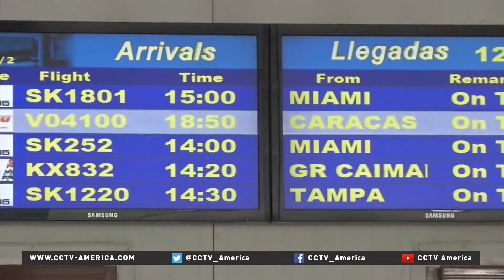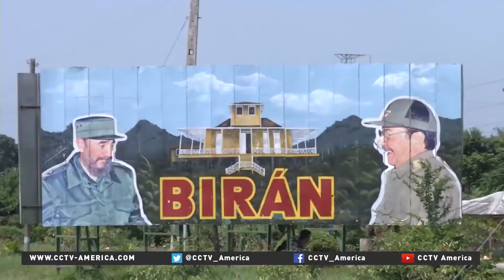Cuban President Raul Castro's life and leadership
U.S.-Cuba ties again grow closer with a new deal in Havana. This time, it's an agreement to improve mutual interests in sea navigation and maritime monitoring. How well does the world know Cuba's leader? CCTV America's Michael Voss reports.